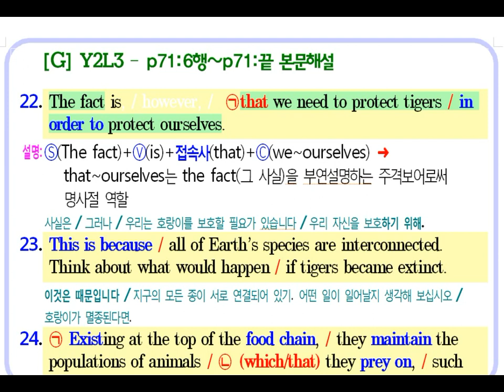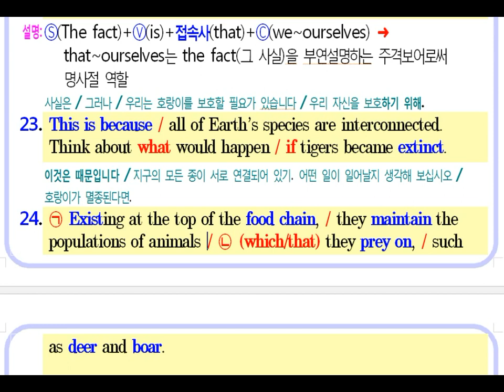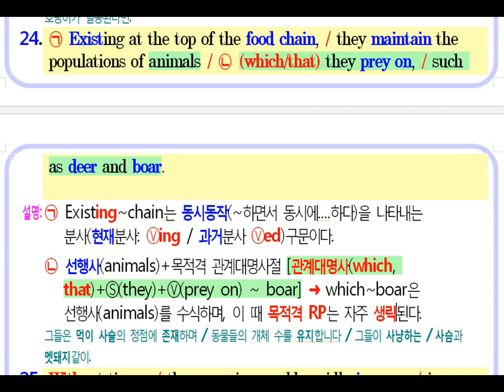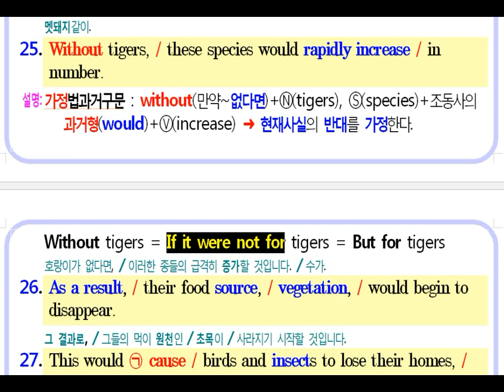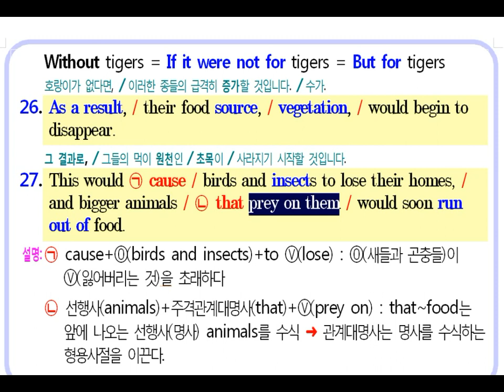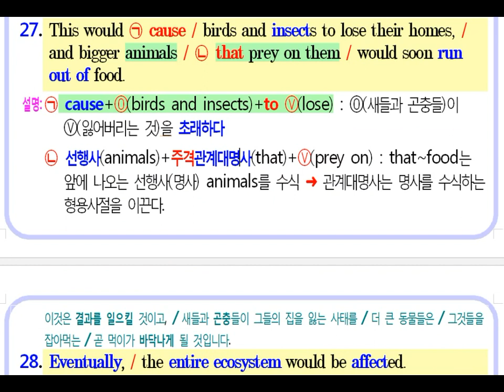GeoSsamEnglish Y2L3_p71-1 (#17)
한림디자인고등학교 2학년 영어수업 설명 동영상입니다.